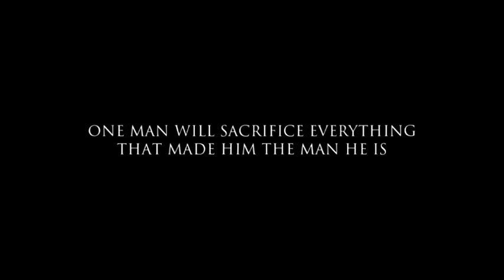"Pogs: Mystery of the Ancient Tazos"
You think you know shit about tazos?